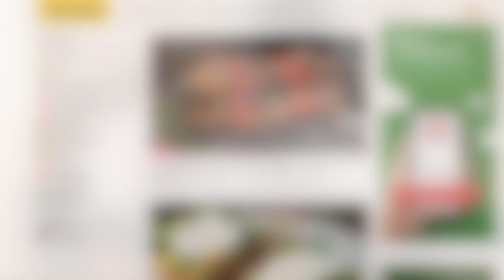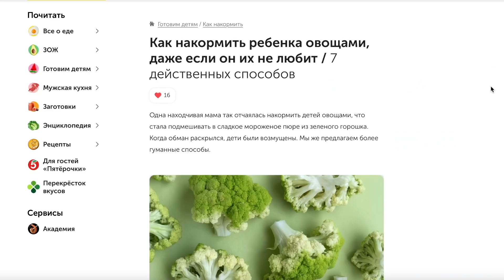🤰🏻ДУМАЛА УЖЕ ПОРА …🤤ВКУСНЫЙ УЖИН👍УДОБНОЕ ХРАНЕНИЕ